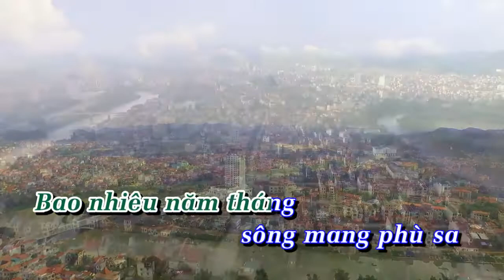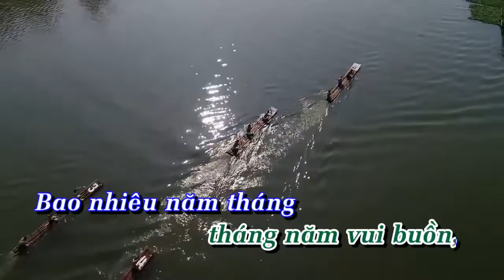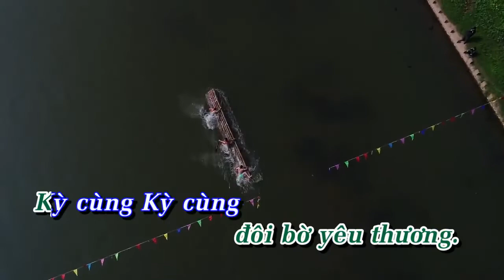Kỳ Cùng Con Sông Thành Phố Tôi (Bản chạy chữ) - Nhạc: Bùi Minh Tấn; Lời: thơ Vi Thị Thu Đạm;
KỲ CÙNG CON SÔNG THÀNH PHỐ TÔI

Nhạc: Bùi Minh Tấn.

Lời: phỏng thơ Vi Thị Thu Đạm.

Trình bày: Xuân Hợp - Hoài Thương (Đoàn NT Lạng Sơn)

Kỳ Cùng Kỳ Cùng, quanh co xanh biếc.

Phải là khăng khít mà thành tên sông

Kỳ Cùng Kỳ Cùng, những dòng suối nhỏ

qua khe qua núi về thành yêu thương

Kỳ Cùng Kỳ Cùng, đôi bờ cỏ dại

Ngàn lau mê mải, chờ ai đợi ai

Kỳ Cùng Kỳ Cùng, câu sli ai hát

câu then ai đàn nước chẳng chảy xuôi

Bao nhiêu năm thánh sông mang phù sa đắp xây miền Xứ Lạng

Qua bao nhiêu núi sông chảy về đây ấp ôm thành phố trẻ

Vượt qua gềnh thác sông về tươi xanh long lanh phố núi

Vượt qua gian khó nặng tình quê hương tháng năm vui buồn

Kỳ Cùng Kỳ Cùng, vòng ôm thành phố

Bên mong bên nhớ đôi bờ yêu thương

Kỳ Cùng Kỳ Cùng, ai mong ai nhớ

Ai ở ai đi hẹn nhau Kỳ Cùng.